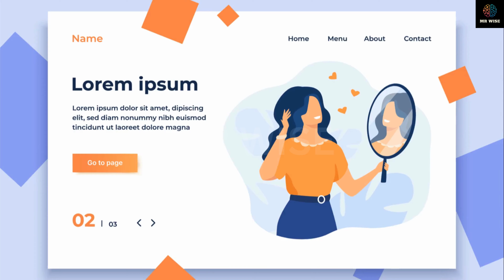5 Ways A Narcissist Weaponizes Food To Abuse You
Narcissistic Personality Disorder /Narcissistic Behavior Patterns / Narcissistic Abuse Recovery / Healing from Narcissistic Abuse / Mr Wise

Welcome to Understanding Narcissism, the place where you can gain insights into the complex world of narcissistic behavior. Our channel is dedicated to providing clear, well-researched, and accessible information on narcissism and Narcissistic Personality Disorder (NPD). Whether you’re dealing with a narcissist in your personal life, professional environment, or just curious about the topic, we’ve got you covered.

Our content is curated by experts in psychology and includes a variety of formats such as:

In-depth analyses of narcissistic traits and behaviors
Interviews with mental health professionals
Personal stories from those who have encountered narcissists
Strategies for coping with and recovering from narcissistic abuse
Explorations of the impact of narcissism in different areas of society
We strive to empower our viewers with knowledge and practical advice. Our goal is to help you understand the dynamics of narcissism, protect yourself from its harmful effects, and support your journey towards healing and well-being.

Chapters
00:00 Intro
00:28 One
02:25 Two
04:36 Three
05:30 Four
07:14 Five